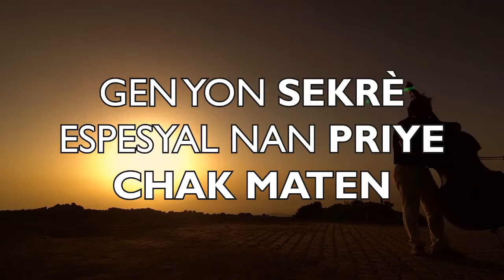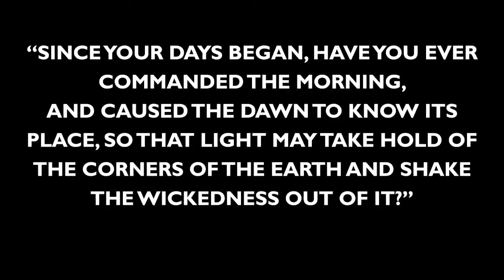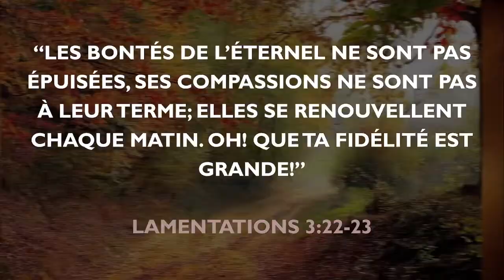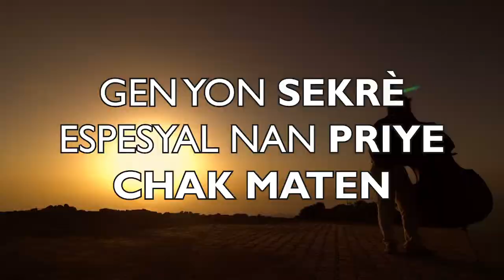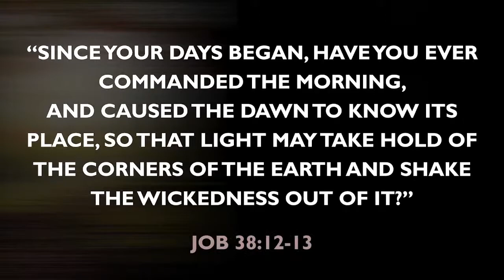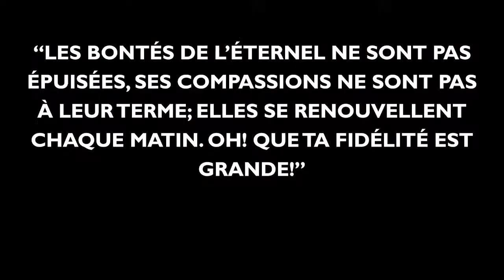Life in The Word - With Pastor Frantz Meralus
Welcome to Life in The Word - With Pastor Frantz Meralus.